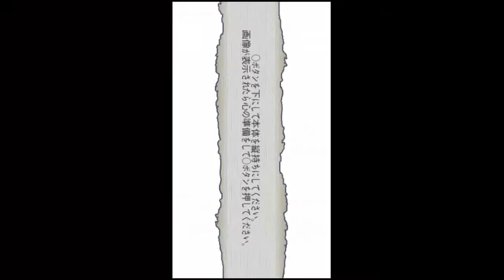Queen's Gate Spiral Chaos Freetalks Translation: Noel Vermillion (2 of 2) (+kiss scene)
Translation of the last 4 of the 8 freetalks Noel Vermillion has in QGSC (including her kiss scene).